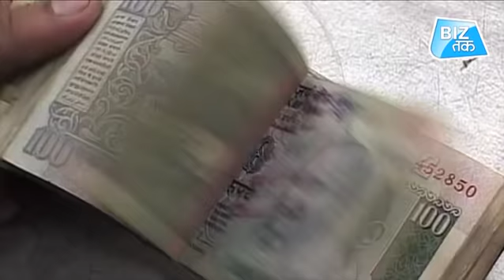GST कलेक्शन का कमाल! | Biz Tak